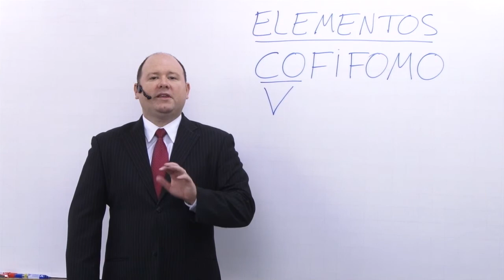Competência irrenunciável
Atenção: Chegou meu novo Curso Online Introdução à Licitação pela Escola da Magistratura Federal do Paraná - ESMAFE/PR.
O guia simples e prático de Licitação para formação e capacitação de gestores públicos.
Estude em casa e seja aluno da ESMAFE/PR!
Início imediato!
Marcus Bittencourt é Advogado da União.
Mestre em Direito do Estado pela Universidade Federal do Paraná (UFPR).
Professor do Damásio Educacional, do Curso Jurídico, da Escola da Magistratura Federal do Paraná (ESMAFE/PR), da Escola da Associação dos Magistrados do Trabalho da 9ª Região (EMATRA/PR) .
Professor e Membro do Corpo Científico do Instituto de Direito Romeu Felipe Bacellar.
Membro do Instituto dos Advogados do Paraná.
Autor dos Livros
"Manual de Direito Administrativo", 6ª edição, (2015),
"Controle das Concessões de Serviço Público" (2006),
"Curso de Direito Constitucional" 2ª edição (2008),
"Estudos de Direito Público" (2008),
"Mandado de Segurança" (2010), todos pela Editora Fórum de Belo Horizonte.